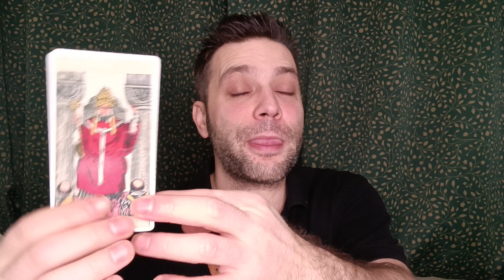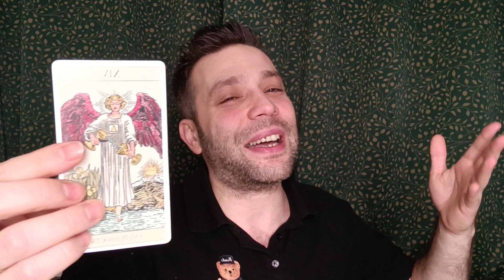TERAZI BURCU HAFTALIK TAROT YORUMU 5 - 11 SUBAT ♎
Evet sevgili teraziler bakalım 5 - 11 SUBAT arasi sizleri neler bekliyor? Mükemmel bir hafta geçirmeniz dileği ile ❤️ Randevu için e-mail adresimden bana ulaşabilirsiniz.